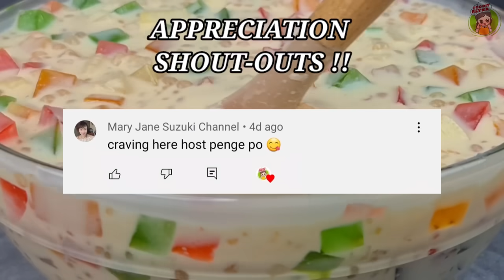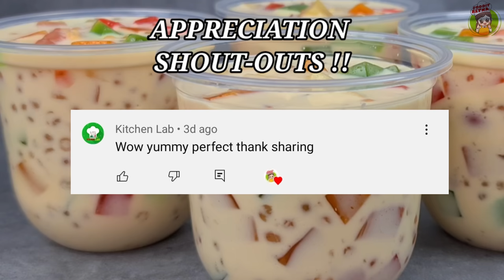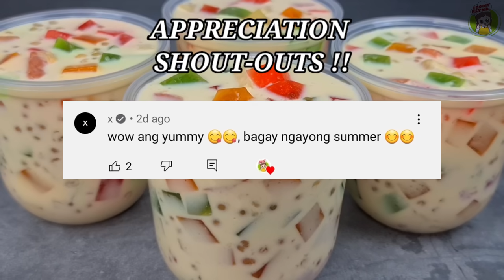Homemade Dessert for Summer,Simple and Easy to make | Fruity Tapioca Jelly Drink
🍴FRUITY TAPIOCA JELLY DRINK🍴

🫑INGREDIENTS🫑

● White Unflavored Jelly powder( 25gms )

● Fruit Cocktail ( 835gms ) can be susbtituted with any fresh fruits you like
● All Purpose cream or Heavy cream ( 250ml )
● Condensed milk ( 300ml )
● Evaporated milk or Fresh milk ( 2 cups )
● Cooked Small Tapioca Pearls ( 1 cup )

HAPPY COOKING !
ENJOY EATING !